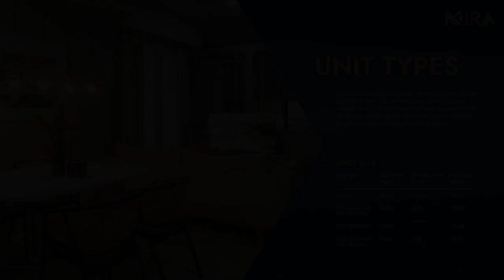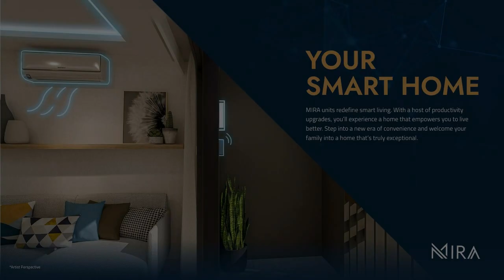Mira, newly launched pre-selling starting at 10k Monthly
Condominiums and Apartments For Sale in Cubao, Quezon City / QC, Metro Manila: Cubao, Quezon City / QC, Metro Manila